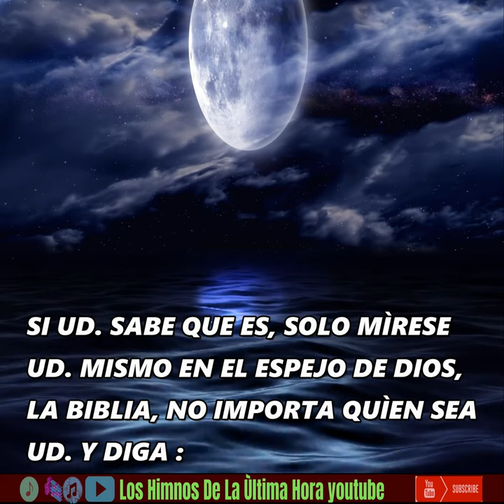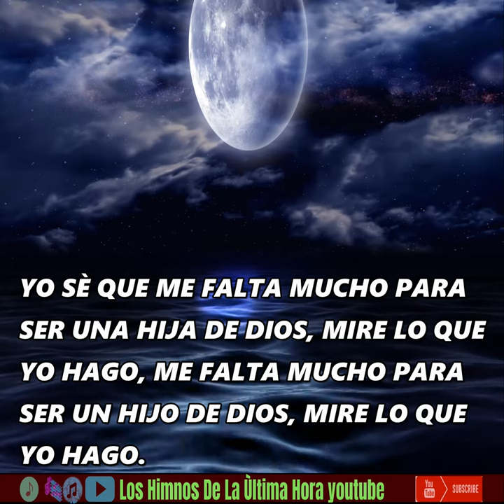🔴"el Jordàn, sòlo no cruzarè"// himnos CONGREGACIONALES de la última hora 2021🕛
HIMNO CONGREGACIONAL QUE NOS EXHORTA A ESTAR BIEN CON EL SEÑOR PARA QUE AL DEJAR ESTE MUNDO PODAMOS TENER QUIÈN NOS AYUDE A CRUZAR AL LUGAR CELESTIAL.